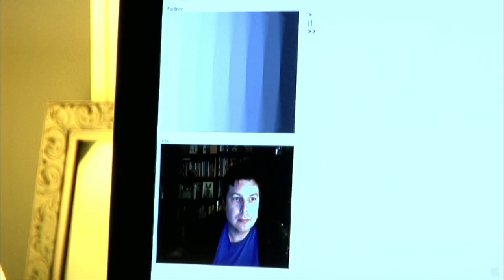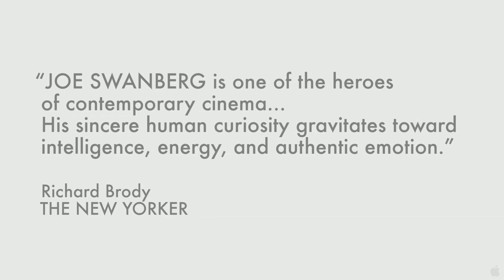Uncle Kent - Trailer HD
Kent (Kent Osborne) is an unmarried, 40-something children's-show writer living alone with his cat in Los Angeles. He spends his days sketching gag cartoons and bouncing ideas off his hyperactive friend, Kev (Kevin Bewersdorf), and his nights staving off loneliness in Internet chat rooms. When one of Kent's online acquaintances, environmental journalist Kate (Jennifer Prediger), crashes at his house for the weekend, he finds himself attracted to her coquettish manner and frank emotional openness but sexually frustrated by her fidelity to a distant boyfriend.

Genre: Drama
Director: Joe Swanberg
Cast: Kevin Bewersdorf, Josephine Decker, Kent Osborne, Joe Swanberg, Jennifer Prediger